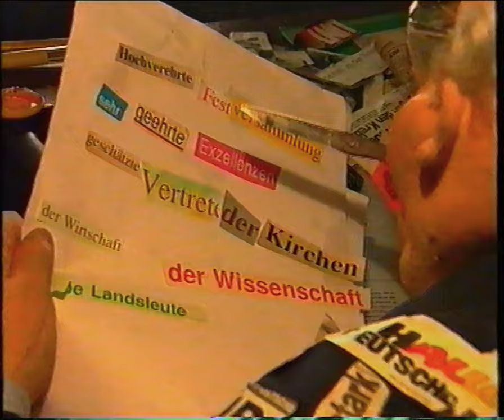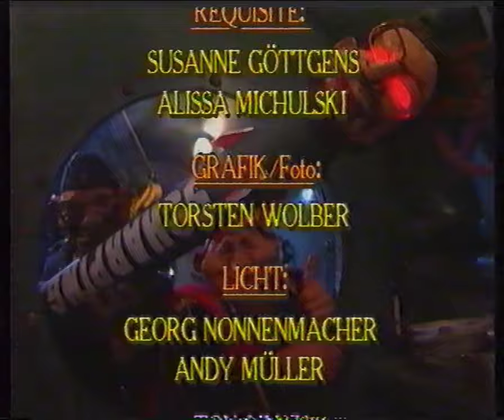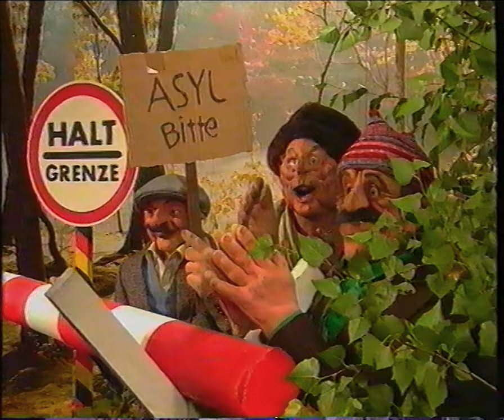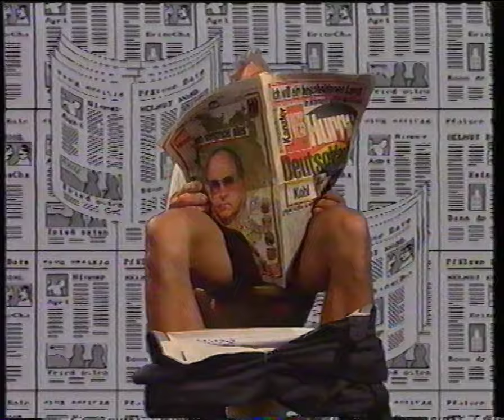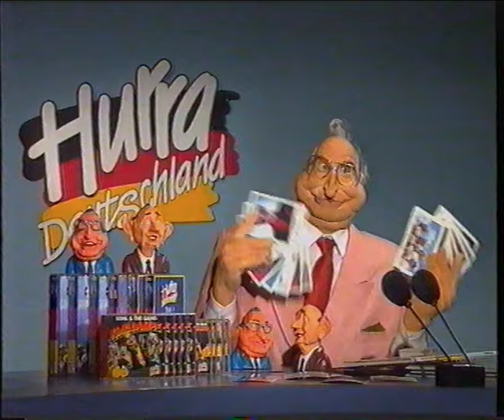Hurra Deutschland 1991 [Staffel 4 - Folge 5 und 6] WDR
Die Sendung lief von 1989 bis 1991 auf Das Erste und dann später auch im WDR. Ein Klassiker, den niemand verpassen sollte. Parodiert werden neben Helmut Kohl auch Boris Becker, Erich Honecker, Thomas Gottschalk, Steffi Graf, Hans-DIetrich Genscher, Rudi Carrell u.v.m